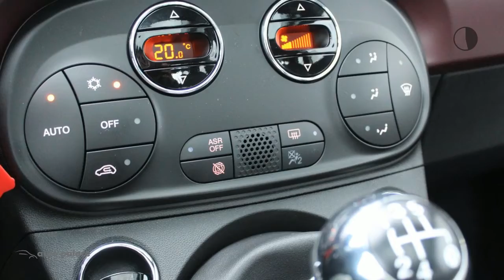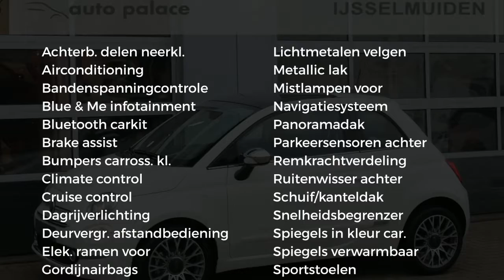Fiat 500 1.2 69PK STAR|NAVI 7"|PARK SEN|LICHTMETAAL 16"